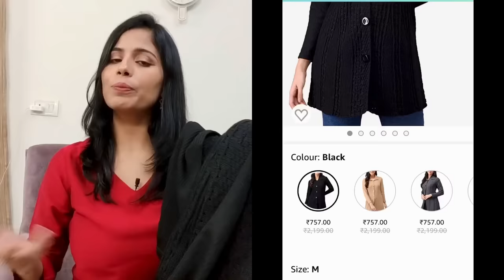Huge Winter Wear Haul l Woollen Bottom, Kurta Set, Shrug, Cardigan l Dream Simple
Light grey Winter Woolen Kurta Palazzo Set for with Pocket

Black Winterwear Woolen Self Cardigans Sweaters

Pink Woolen Velvet Kurta Palazzo Set with Pocket for Winter Wear

Black Full Sleeve Front Open Viscose Shrug/Cardigan with Pocket

Black Bell Sleeves Woolen Winter wear kurta

Woolen Leggings

Black Thick Woolen Fur Lined Warm Leggings

Maroon Embroidered Wool Kurti

Pink Poncho

Pink silk kurta

📌My Measurements (Inch) 35:29:37